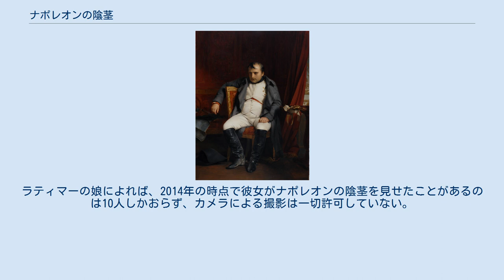ナポレオンの陰茎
ナポレオンの陰茎は、1821年に亡くなったナポレオン・ボナパルトの体から検視解剖の際に切り取られたとされる、人間の体の部位である。
この陰茎は様々な人の手を渡ってきた。
1927年にニューヨークの美術館でナポレオンの陰茎が展示されたときの所有者は、イギリスの書籍商でありコレクターのエイブラハム・S・W・ローゼンバッハである。
1977年にジョン・キングズレー・ラティマーが購入してそのプライベート・コレクションに加わり、さらにラティマーの死後に彼の娘が陰茎の所有者となって以降、新たな所有者の存在は知られていない。
陰茎の保存状態は劣悪で、「革の切れ端か萎びたウナギ」にも例えられている。
 1814年にフォンテーヌブローで退位した直後のナポレオン（ポール・ドラローシュ画） ワーテルローの戦いで敗れたナポレオンは、大西洋のセントヘレナ島に幽閉された。
そして1821年3月5日にこの絶海の孤島で亡くなる。
その死後にナポレオンを検視解剖したフランチェスコ・アントムマルキは、彼の体を解剖して様々な部位を摘出した。
陰茎まで切り落としたのが故意によるものか偶然だったのかは分かっていない。
ナポレオンに「インポテンツ」とののしられた牧師が、復讐のためにアントムマルキに賄賂を贈って、ナポレオンの死後に彼の陰茎を切り落とさせたという説もある。
 陰茎の所有者はそのナポレオン付の牧師へと移るが、牧師はひそかに陰茎をセントヘレナ島から自宅のあるシチリアに持ち帰った。
以降は牧師の一族が陰茎を所有し、1916年にロンドンに拠点を置く書店のマッグズ・ブラザーズが購入して所有権が移った。
フィラデルフィアの書籍商、A・S・W・ローゼンバッハがこの陰茎を買い取ったのが1924年である。
 1927年には、ニューヨークのフランス美術館でこのナポレオンの陰茎の展示が行われている。
このときタイムズに依頼されて展示会を鑑賞した評者によれば、それは「全く手入れのされていないシカ革の靴ひも」のようだった。
また別の人間は「革の切れ端か萎びたウナギ」に例えている。
その後、ローゼンバッハは陰茎をドナルド・ハイドという名前のコレクターに売却した。
このハイドの妻が、夫の死後にジョン・F・フレミングに陰茎を贈っている。
フレミングも書籍商であり、ローゼンバッハとは近しい人間だった。
 さらに別のコレクターがナポレオンの陰茎を購入し、クリスティーズでオークションで値を釣り上げようとしたが失敗に終わっている。
そのオークションの後で、弁護士のジェームズ・コミンが、ナポレオンに関するアイテムのコレクターであるアメリカの実業家エリック・ラヴィンにアフィダビット（宣誓供述書）を読み上げる際には、陰茎は「陰茎」と呼ぶことを避けて婉曲的に「特定の部位」と表現されていた。
1977年に泌尿器科医でありアーティファクト・コレクターのジョン・K・ラティマーが3,000ドル（2019年の12,657ドルに相当）で陰茎を購入したことが知られており、2017年のジョンの没後にナポレオンの陰茎のオーナーとなった彼の娘は、値段をつけるのであれば最低でも100,000ドルと語っている。
 陰茎の保存状態については「かろじて人間の体の一部であることがわかる」程度と形容され、本当にナポレオンのものであるかは不明である。
イギリスの公共テレビ局チャンネル4で放送されたドキュメンタリー番組「デッド・フェイマス・DNA」によれば、実物は「とても小さく」、長さを計ると1.5インチ（3.8センチメートル）だった。
とはいえナポレオンの生前の陰茎の大きさについてはわかっていない。
ラティマーの娘によれば、2014年の時点で彼女がナポレオンの陰茎を見せたことがあるのは10人しかおらず、カメラによる撮影は一切許可していない。